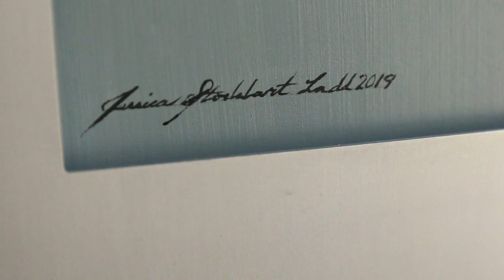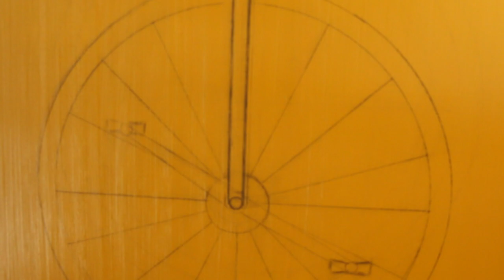Jessica Stoddart Ladd | Upper Cumberland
Jessica Stoddart Ladd has always been drawn to the world of art and has had the incredible opportunity to make a living at doing what she loves. Her art is vibrant with colors with a modern feel and we sit down with Jessica to learn more about why she loves painting as she takes us through her creative process.